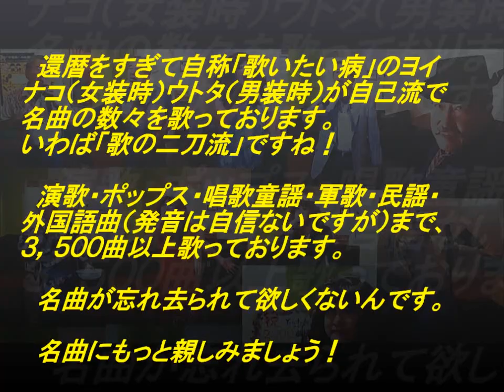表題付望郷列車歌詞付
美月優さんの名曲『望郷列車』を歌って歌詞も付けてみました。